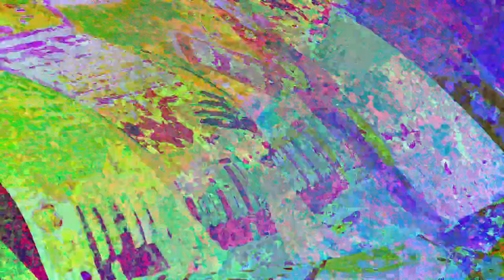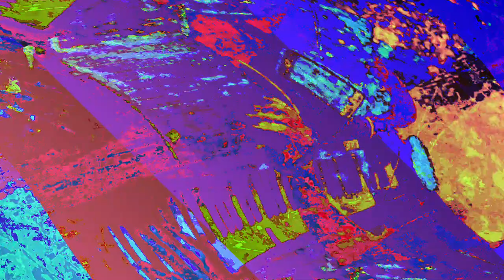[EPILEPSY WARNING] Movie 23 06 01 12h41m44s *Photosensitivity Warning*